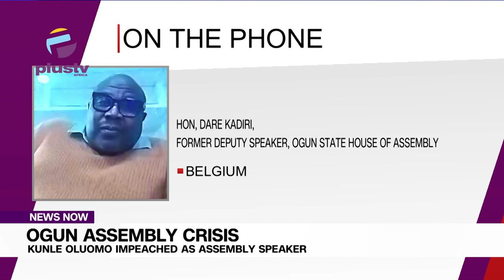Ogun Assembly Crisis: Kunle Oluomo Impeached As Assembly Speaker Zoom Call Hon, Dare Kadiri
The Speaker of the Ogun State House of Assembly Kunle Oluomo has been impeached